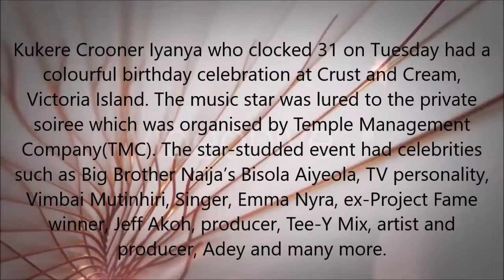Photos Iyanya’s Glitz and Glamour Birthday Party